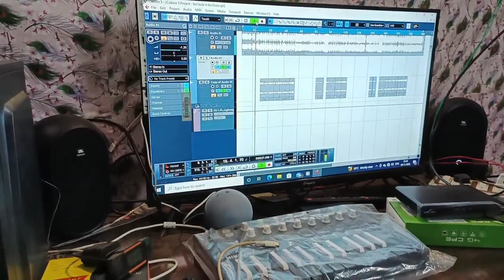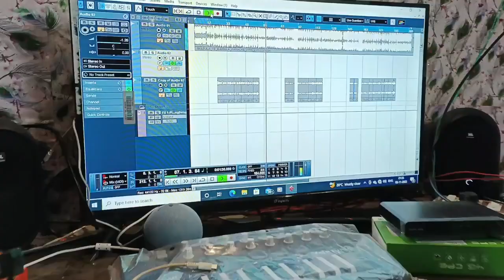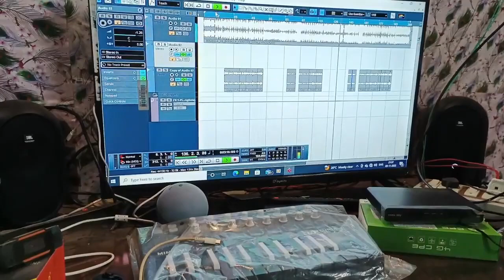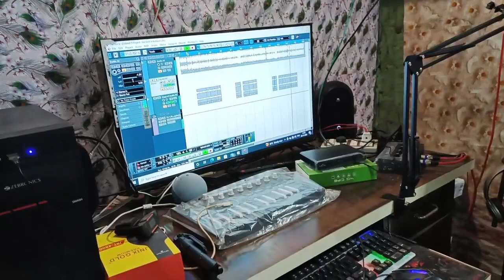सोना ये मारी सोना _ New Banjara songs ‼️sad Banjara songs